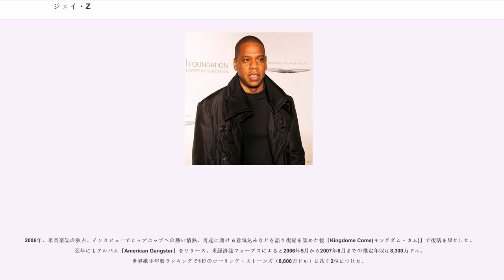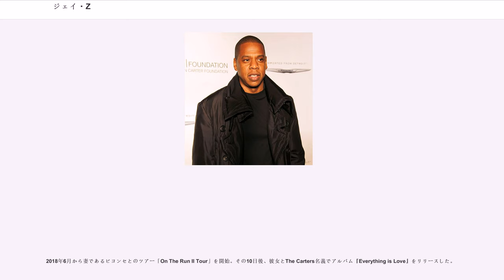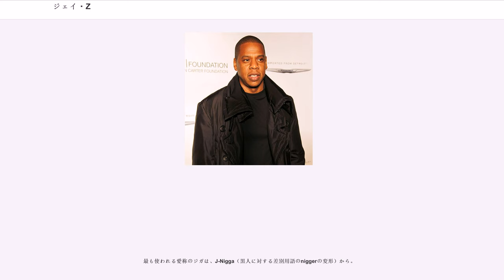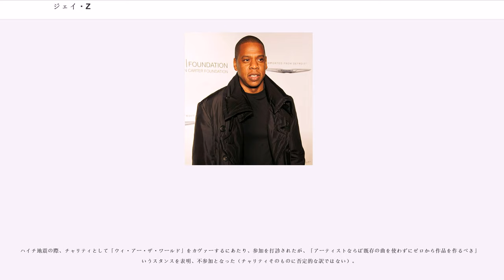ジェイ・Z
ブルックリン・ネッツ関連人物

ショーン・コーリー・カーター（"Shawn Corey Carter"、1969年12月4日 - ）は、ジェイ・Z（"Jay-Z"、ジェイ・ズィー）の芸名で知られるアメリカ合衆国のラッパー、ソングライター、音楽プロデューサー、起業家である。彼は史上最も高く評価されているラッパーの1人であり、「アメリカ音楽史上最も裕福なミュージシャン」歴史上トップとして経済紙フォーブスに掲載された。

ニューヨークで生まれ育ったジェイ・Zは1990年代半ばに音楽経歴を開始し、その後、1996年にデビュー・スタジオ・アルバム「」を発表し、批評的、商業的に成功を収めた。その1年後、彼はレコードレーベルロッカフェラを設立した。2001年に発表した「」、2003年に発表した「The Black Album」は、古典的作品と称される。2011年にカニエ・ウェストとのコラボレーションアルバム「」、2017年には絶賛された13枚目のアルバム「」、2018年には妻のビヨンセとのコラボレーションアルバム「」を発表した。

ジェイ・Zは事業活動と音楽以外の活動も注目を集めている。彼はスポーツバーのオーナーであり、のファッションラインの共同制作者である。さらにDef Jam Recordingsの社長も務め、ロック・ネイションの創設者でもあり、そのスピンオフ企業であるロッカ・ネイション・スポーツも設立した。2008年の歌手のビヨンセとの結婚は、彼を大衆文化の世界的な人物にした。夫婦として、彼らの純資産は11億6千万ドルと推定される。個人としては推定9億ドルの純資産を持つ世界で最も裕福なヒップホップアーティストである。

ジェイ・Zは世界で最も商業的に成功している音楽アーティストの1人である。彼はこれまでに21個のグラミー賞を受賞している。彼はまた、Billboard 200でソロアーティストによる最多首位記録を保持し、Billboard Hot 100では4つの首位獲得シングルを持つ。Billboardは、2000年代最大のアーティストとして彼をランク付けした。ローリング・ストーンは史上最も偉大なアーティスト100組の1人に選出した。2017年にを果たし、第60回グラミー賞で「グラミー賞アイコン・アワード」を受賞した最初のラッパーとなった。

ニューヨーク市ブルックリン区ベッドフォード・スタイベサント地区にあるマーシー団地 () にて生まれ育つ。幼少の頃、生活苦から生活保護を受け11歳のときには父と別離となる。そんな恵まれない生活環境のなか同じ団地に住むラッパー、ハーズジャズメイカ&マイクゴンガーの影響を受けラップに目覚め始める。その後、単身ワシントンD.C.へと渡り、彼が尊敬、敬愛するビッグ・ダディ・ケインとツアーをする機会を勝ち得る（彼はJaz-O aka Big Jazのサイドラッパーをやっていたので彼のThe Originators[1989年]やHawain Sophie[1989年]等で若かりし姿を見る事が出来る）が、さして成功には至らず生まれ故郷ブルックリン区に戻り、再び裏稼業へと身を投じることとなる。夢や希望が見出されず人生に自暴自棄になっていた26歳の時、至近距離から通り魔に拳銃で銃撃されたことが人生の転機となる。再度ラップに挑戦することとなり、遊び仲間のクラーク・ケントの紹介でデイモン・ダッシュと運命的に出会う（彼はSki aka Ski Beatzの在籍していたOriginal FlavorのBeyond FlavorにSauce Moneyとクレジットされていないが客演している。その時クラーク・ケントはOriginal Flavorのプロデュース、デイモン・ダッシュはマネージメントをしていた）。

1996年に自主レーベルロッカフェラ・レコードを設立すると、自身のデビューアルバム『Reasonable Dought』をリリース。プラチナムを獲得するなど成功を収めた。その翌年にはデフジャム・レコードと業務提携し、パフ・ダディをプロデューサーとして迎えたアルバム『In My Lifetime, Vol.1』を発表。またもヒット作となり人気ラッパーとしての地位を確立していく。

1998年に『Vol.2...Hard Koc...